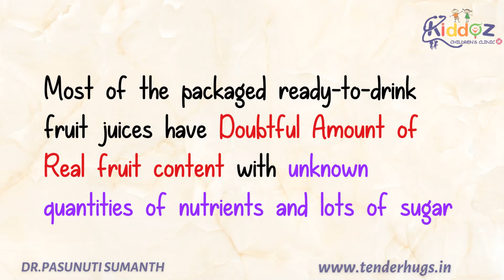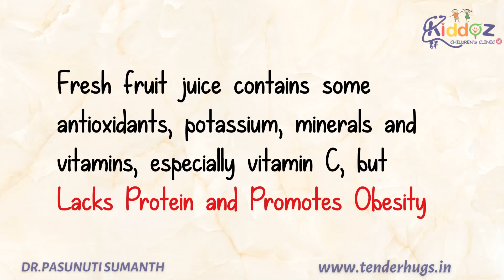Should I Give Fruit Juices To My Child ? - Dr Pasunuti Sumanth